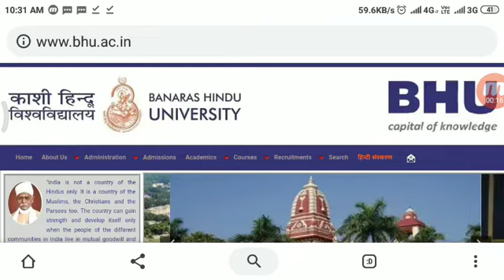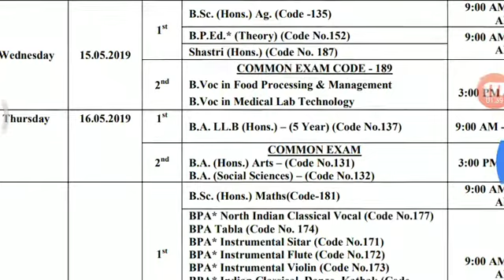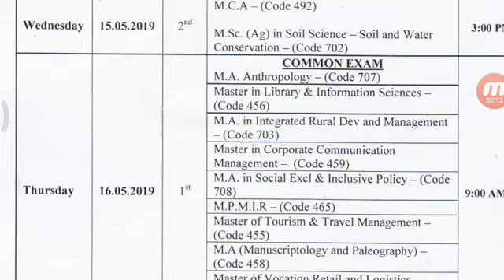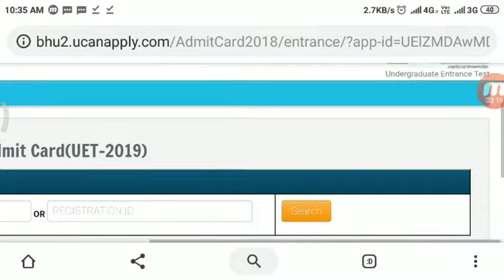BHU ENTRANCE EXAM ADMIT CARD 2019!! HOW TO DOWNLOAD BHU ENTRANCE EXAM ADMIT CARD 2019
Hii everyone
This video provided information related to
BHU entramce exam admit card 2019